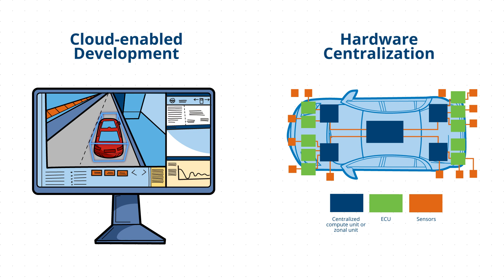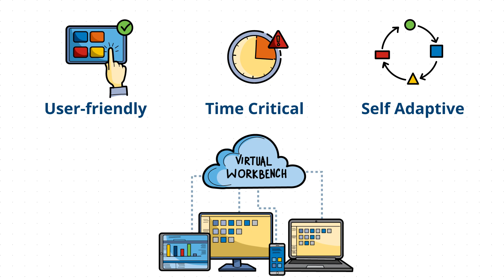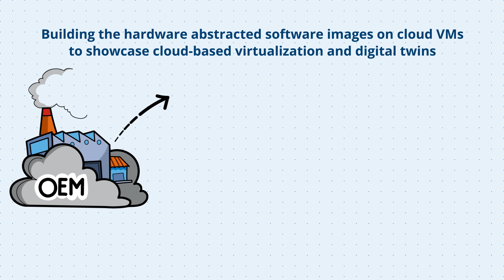LTTS Software Defined Vehicle Capability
Leveraging a combination of in-depth automotive experience with our wide range of innovative mobility solutions, LTTS helps customers advance the SDV (Software Defined vehicle) journey to a new level by addressing impending challenges.